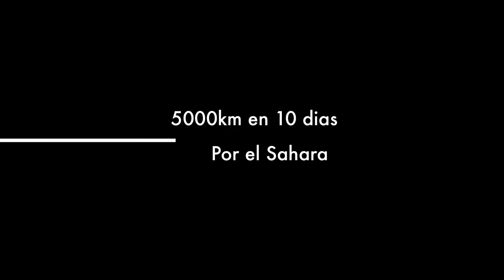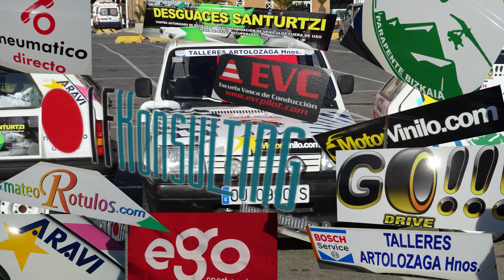Nomadas en la arena (trailer)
Proximamente saldrá a la luz el documental "Nomadas en la arena"
Se trata de un documental que muestra la acción solidaria llevada hasta Merzouga , en el desierto de Marruecos.
En él 6 amigos y tres Seat Panda convierten su aventura en un rally solidario que recorrera 5000 km en 10 días.